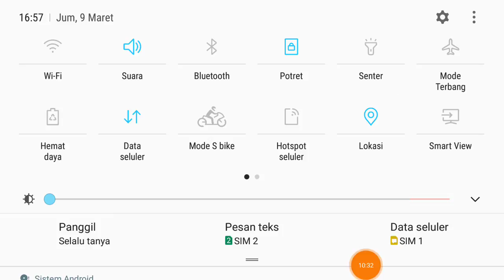Tim Sampahhhh Lemah Semua.... Payaahhhh